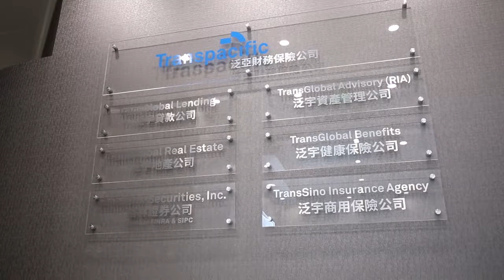美國泛宇集團 地產部門介紹-James Pai